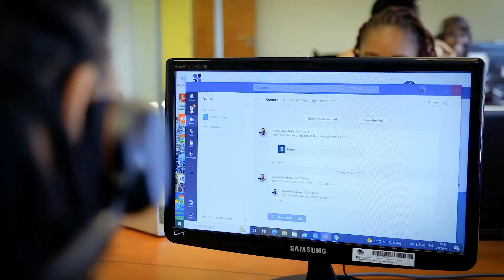CDC's MICT SETA ICT Graduate Programme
Coega ICT graduate interns are confident about their future in the South African job market.

“Applied competence, not theoretical knowledge, is what unlocks the door to employment,” explains Meike Wetsch, who heads the CDC’s Capital and Funding Office and is also the Project Sponsor…”

Coega Development Corporation,
Coega Business Centre, Corner of Alcyon and Zibuko Street, Zone 1, Coega SEZ, Gqeberha, 6100.